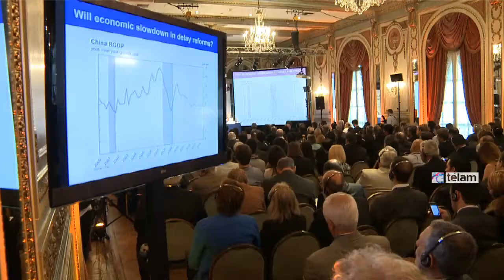Vanoli destacó aumento de la certidumbre financiera y cambiaria por la mayor regulación del mercado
El presidente del Banco Central de la República Argentina (Bcra), Alejandro Vanoli, señaló hoy que “muchos avizoraban un fin de año con pérdida de reservas y un tipo de cambio legal o ilegal mucho más altos, pero hoy todo eso quedó reducido al ámbito de sus deseos y no de la realidad”.
“Si alguno creía que podía desestabilizar no lo va a lograr, porque hay una firme decisión política y condiciones técnicas para dar certidumbre a los argentinos”, sostuvo Vanoli al inaugurar las Jornadas Monetarias y Cambiarias del Bcra, en las que disertarán invitados internacionales a lo largo del día.
El titular de la autoridad monetaria destacó que en el último mes las reservas internacionales crecieron en 800 millones de dólares, y se desalentó la operatoria ilegal mediante un trabajo coordinado entre los distintos organismos de regulación y supervisión, porque hay una clara decisión de trabajar fuertemente para prevenir el lavado de dinero, evitar vulneraciones al régimen penal cambiario y la evasión impositiva.
Vanoli señaló que los pronósticos de perspectivas apocalípticas que algunos formulaban en septiembre y octubre fueron “producto de la enorme miopía ideológica de muchos sectores a los que les ha ido bastante bien en los últimos años, o de intereses de actores que tratan de posicionarse política y económicamente tratando de generar las condiciones de inestabilidad”.
“Como la intranquilidad se asocia con la inestabilidad cambiaria, que se propaga a la economía y produce inflación, hiperinflación, recesión y crisis, algunos actores pregonaban que era inevitable una devaluación de la moneda, por eso era clave resaltar claramente que no iba a haber ningún tipo de devaluación”, explicó.
El presidente del BCRA reconoció que existen factores que limitan el margen para hacer política, como el contexto global, la caída del precio de las commodities, la retracción del comercio global, la volatilidad financiera y el fallo del juez de Nueva York Thomas Griesa, “que creaba un elemento de incertidumbre adicional”.
Todo esto “era fogoneado por distintos sectores que buscaban instalar la sensación de que la Argentina estaba fuera del mundo y no tenía fuentes de financiamiento, y trataban de generar condiciones para que el país se viera obligado a tener decisiones contrarias del interés nacional, y de debilidad política y económica, para instalar nuevamente una agenda de ajuste económico y social de cara al próximo año”.
Vanoli señaló que se crearon “incentivos para que quienes retenían divisas las liquidaran, y por otro lado, mecanismos para volver a hacer que los argentinos vuelvan a tener confianza en su moneda nacional y reducir esa dolarización natural que se provocaba en ese clima”.
De ese modo “se desarmó la operatoria cambiaria ilegal en volumen, porque el Estado trabajó de manera integral para que se cumpla la ley. Y si bien se presenta todo intento de trabajar en el plano de la legalidad como un atropello, lo único que hace el Estado, a través de sus instituciones, es hacer por los medios legales hacer que se cumpla la ley, que está para ser cumplida por todos, más allá de su tamaño y poderío”.
Hoy, añadió Vanoli, “tenemos mayor previsibilidad cambiaria, como se puede ver en la evolución de los mercados de futuro: la relación implícita con la tasa de interés recoge esta expectativa de mayor tranquilidad, al igual que la evolución de la demanda de dinero, recuperación de depósitos y control sobre agregados monetarios”.
“Este año el Banco Central está cumpliendo todas las proyecciones formuladas a fines de 2013 y principios de 2014, incluso de la base monetaria y distintos agregados, en el piso de la banda de proyección”, precisó.
Por último, en el plano internacional, Vanoli insistió en la necesidad de mejorar la regulación financiera y la supervisión, y “revisar ampliamente todo lo que tiene que ver con la regulación que ha dejado en manos del mercado la estabilidad financiera para prevenir burbujas y evitar crisis”.